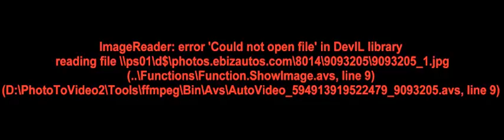2006 Ford F-150 XLT Truck - Starke, FL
Murray Ford Superstore, Starke, FL - 2006 Ford F-150 XLT SuperCrew 5.4L V8 2WD